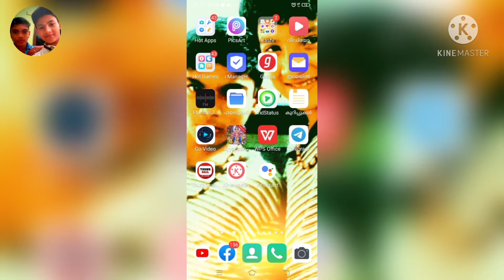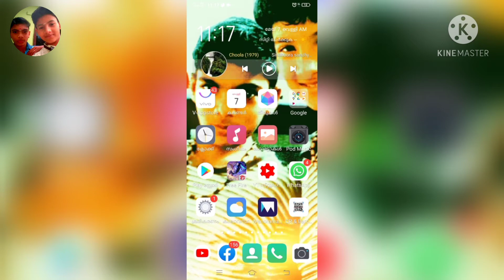ഗൂഗിൾ അസിസ്റ്റൻറ് ഇനി മലയാളം സംസാരിക്കാം